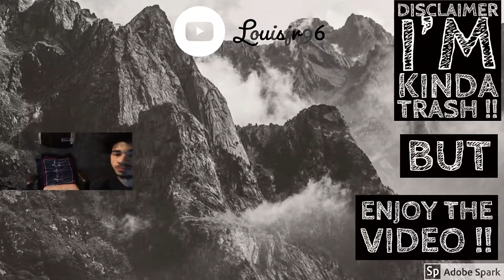Casual TDM Slayage - Black Ops 4 gameplay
Also add me if you want to play with me.